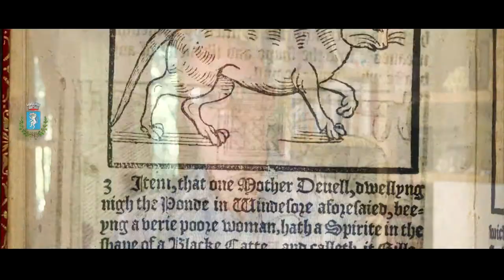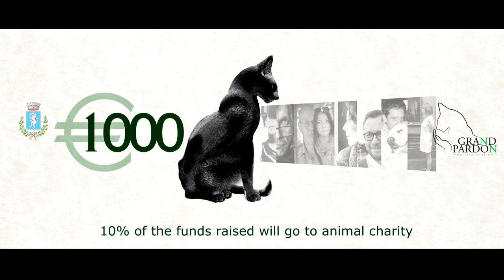Triora Cat Monument - GRAND PARDON